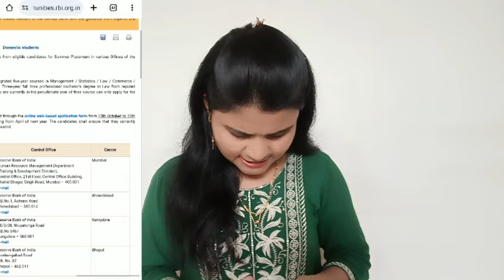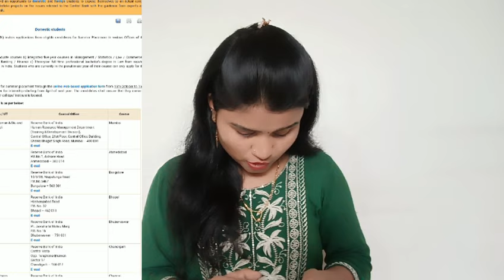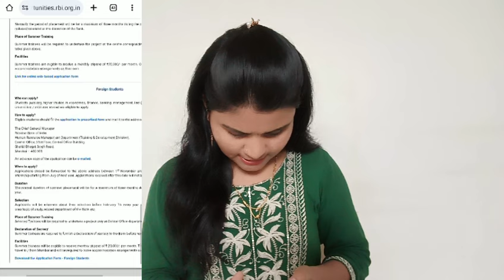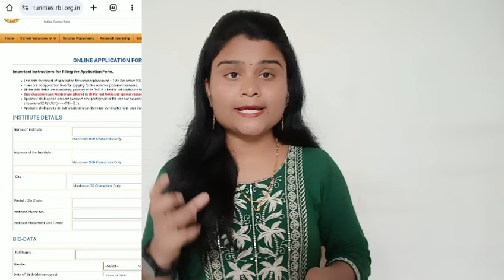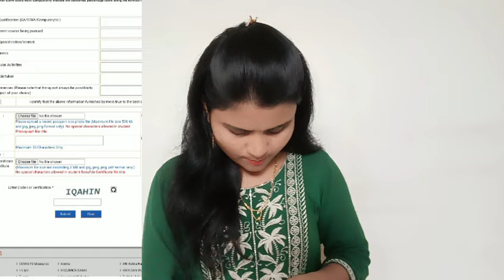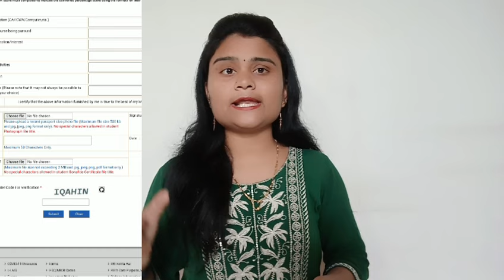Reserve Bank Of India Recruitment | कमवा ₹60 हजार स्टायपेंड | सरकारी बॅंकेत जाॅब्स |सरकारी इंटर्नशिप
Reserve Bank Of India Recruitment | कमवा ₹20 हजार स्टायपेंड | सरकारी बॅंकेत जाॅब्स |सरकारी इंटर्नशिप

व्हिडिओ मध्ये सांगितलेली लिंक इथे क्लिक करा 👇.

नमस्कार मित्रांनो🙏.

घरबसल्या काम
मोबाईल वर घरबसल्या काम
घरबसल्या कमवा
घरबसल्या इन्कम
घरबसल्या काम
freelancing
how to start freelancing
freelancing tips
private jobs
Excellent work
Akash soni
Iconik marathi
Typing jobs
Earn money with typing jobs at home
How to make mone
Excellent income
Data entry
Easy way to make money
Business opportunity
No investment
Free jobs
Free learning

धन्यवाद🙏.